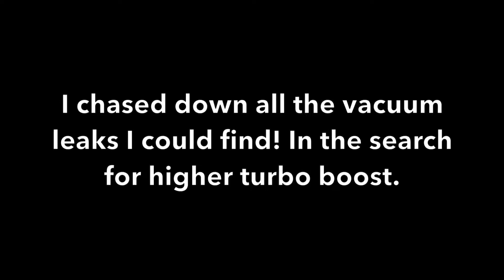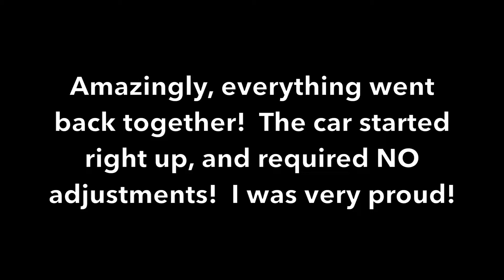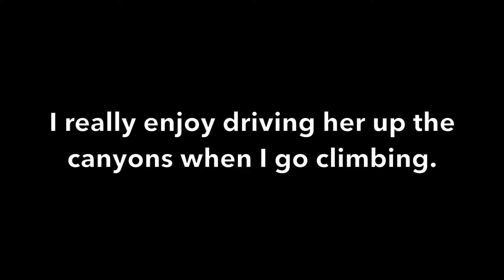Penelope the Porsche turns 30!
My hobby car officially becomes a senior!